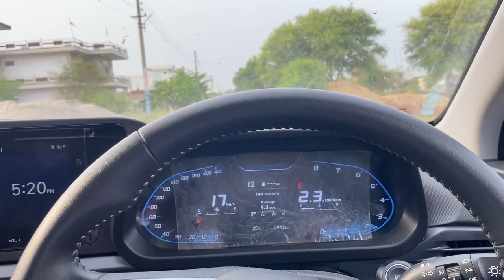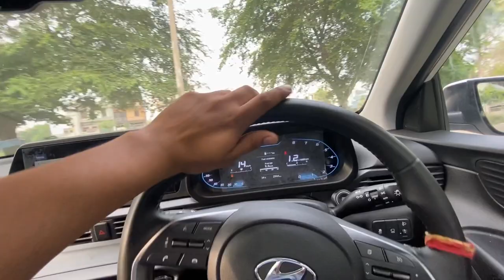New Song Revealed 👌 Systumm hang hoga || @AnoopChahalvlogs @FaridabadRockers FAN MOMENT HO GAYA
This vlog is to reveal our new song which will be out soon!!!